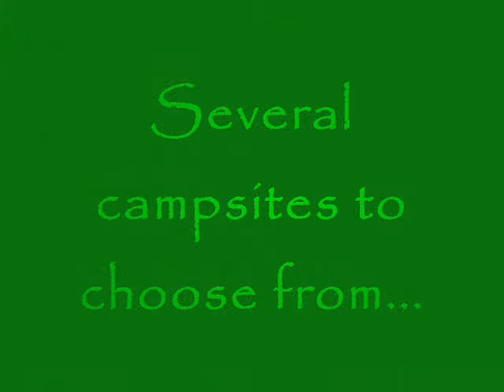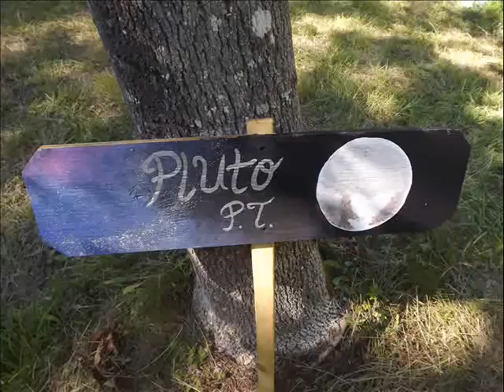AEGIS Pagan Festival and Spiritual Retreat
Photos by Kelly Klein